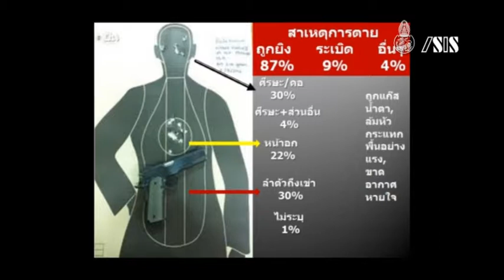Thai Politics After Amnesty and Preah Vihear 2 of 2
A Public Forum on "Thai Politics After Amnesty and Preah Vihear: Determinants, Outcomes and Prospects"

Wednesday, 20 November 2013 at 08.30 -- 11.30 a.m.

Speakers:
Mr. Korn Chatikavanij
Former Minister of Finance

Assoc. Prof. Dr. Panitan Wattanayagorn
Faculty of Political Science, Chulalongkorn University
Former Deputy Secretary- General to the Prime Minister

Assoc. Prof. Dr. Puangthong Pawakapan

Dr. Jarupan Kuldiloke
Member of Parliament at Pheu Thai Party